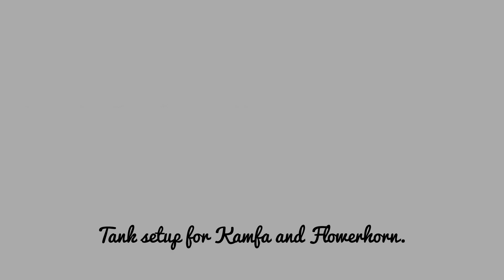Aquarium Setup for Flowerhorn and Kamfa🤝.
Protein rich food for fish : Boltz Freeze Dried Shrimp Treats Fish Food, Natural Food for Freshwater and Marine Fish for All Life Stages - 50gm

Protein Rich diet for Fish : Mealosure Larvae Live Mealworms. High Protein Treat Food for Aquarium Fishes Like Flowerhorn, Arowana, and Birds, Reptiles, Monkeys and Other Pets.

Tank cleaning Pipe : SRI Aquarium Siphon Vacuum Water Pump Gravel Cleaner (White and Blue), White and Blue, 500 g, 1 Piece

Bio Media for Aquarium : PREMIER PLANTS™ Aquarium Filter Media Kits - 26 Pieces of Bio Balls with Sponge, 500 g Activated Carbon, 500 g Ceramic Rings

Anti- Fungul liquid : RID All Anti Ich | 120ml | Aquarium Fish Medicine

Stress heal : Aquatic Remedies Stress Heal Water Conditioner, 200 ml

Dual sponge Filter : Despacito Filter Sponge for Aquarium Fish Tank Aquarium bio Filter Sponge,Double Sponge Filters for Aquarium,Biochemical Sponge Filter